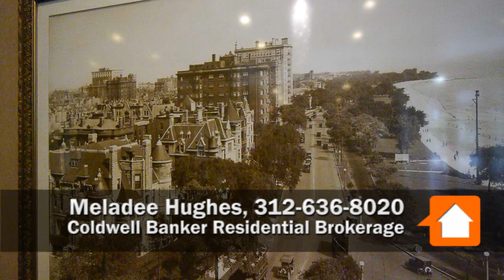A Gold Coast girl's memories of Lake Shore Drive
While we were shooting a video tour of 67 East Bellevue this morning I asked Meladee Hughes what the Gold Coast was like when she was growing up there decades (I didn't ask how many) ago.

Meladee walked me over to 1000 Lake Shore Drive and into the lobby, where there is a large framed photograph of a now-vanished Gold Coast along Lake Shore Drive. As we gazed at the photo, Meladee reminisced about her days as a boarding student at the University School for Girls, which was in a former mansion at 1106 N Lake Shore Dr.

"When we were 6 and 7 years old we were able to ride the bus by ourselves. We could go to the movies. It was a different world ... which I miss."

Join us for a look at the days before Lake Shore Drive was a wall of high-rises.